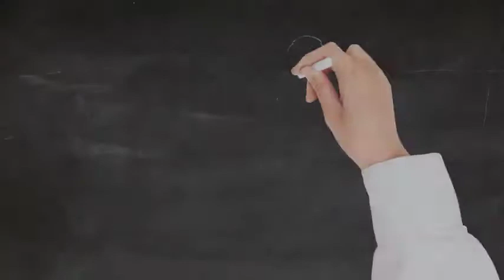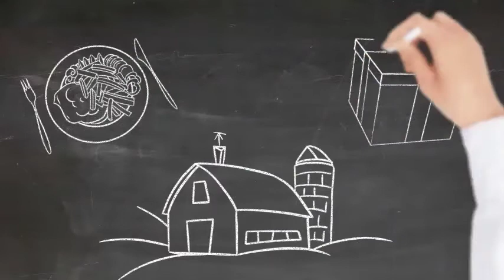Thinking Outside the Box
Sometimes we think that history is just a bunch of dates, names, and places related to politics and nations, but it can be absolutely anything. Look around your room. You can probably write a history inspired by a number of objects you have laying around. You could write a history about the development of commercial lamps and lighting, carpeting, electronic games or even figurines. If there are sources about it, you can write a history about it. So be creative and have fun!

For more examples of "outside the box" object histories, visit us at wi101.wisc.edu